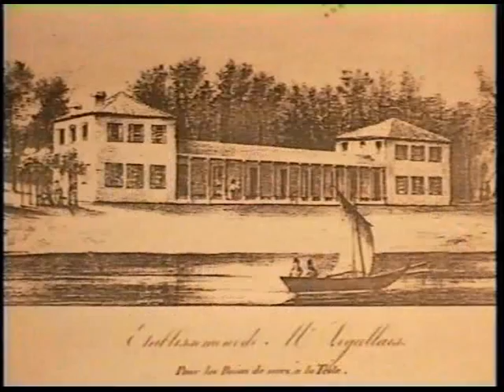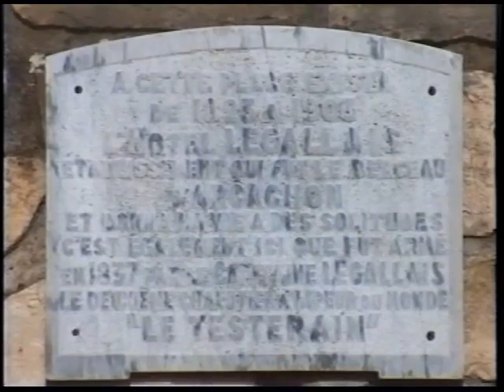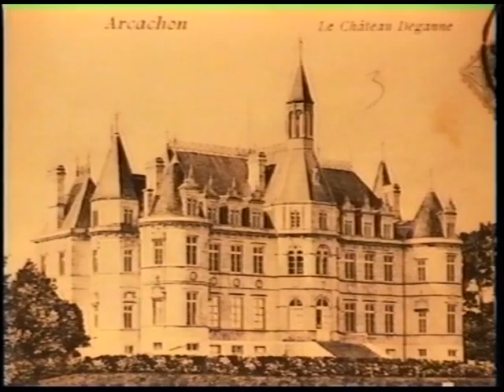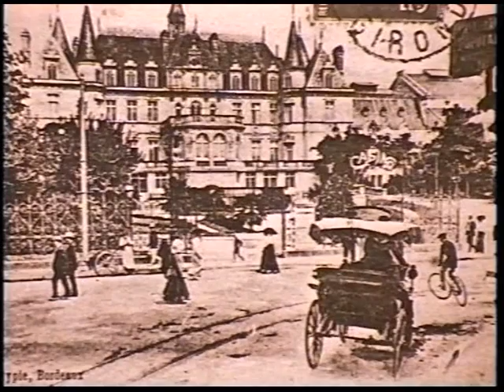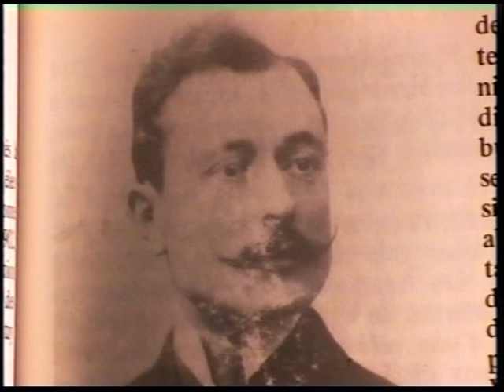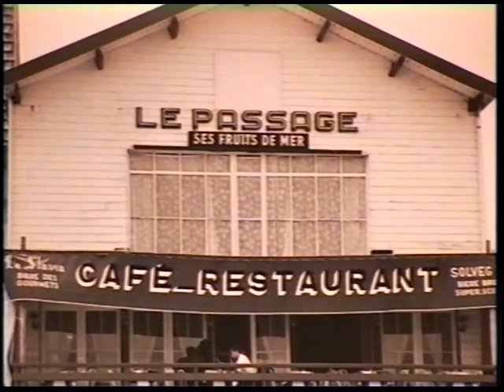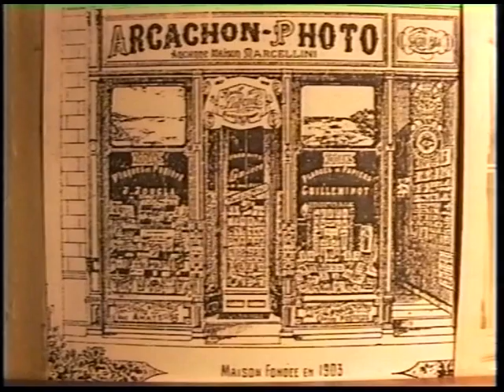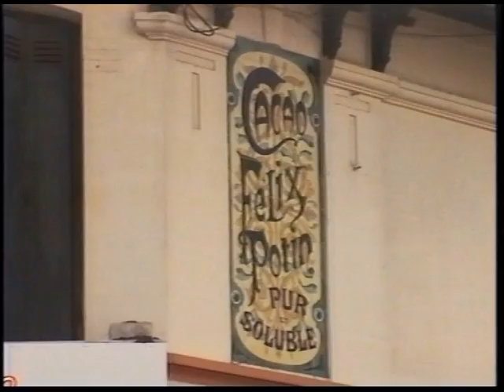ARCACHON AUTREFOIS TOME I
Réalisé par André Mouls il y a une quinzaine d'années, transféré pour figurer sur le site de Bassin-Channel.com. dédié au bien-être sur le Bassin d'Arcachon.
Christiane Mouls